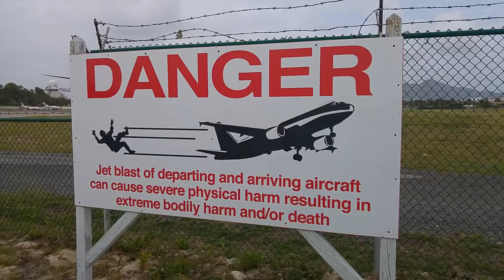Saint Marteen Experience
The famous airport SXM where the planes land over the Maho Beach